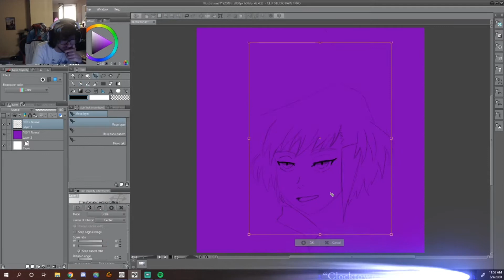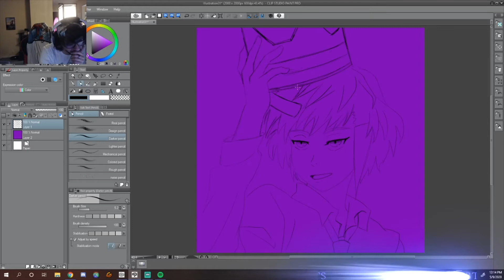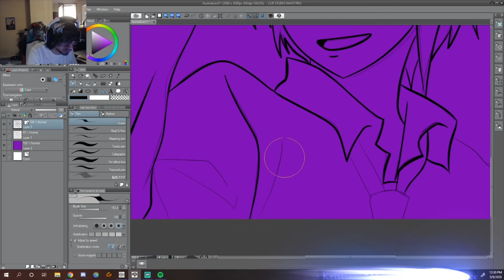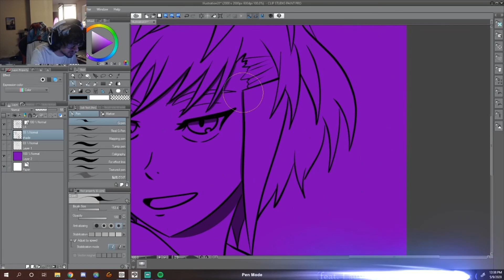Khun ToG Time-lapse Sketch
Just a quick time-lapse sketch of Khun from Tower of God :)
Song is Mamacita by Super Junior.